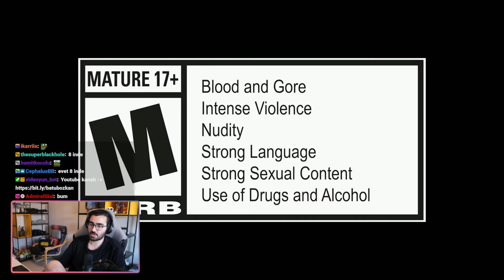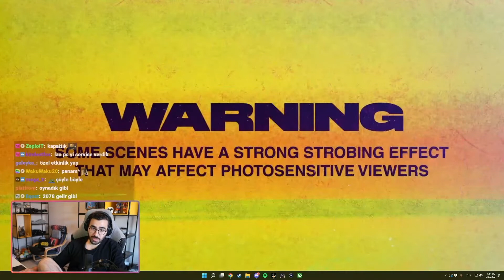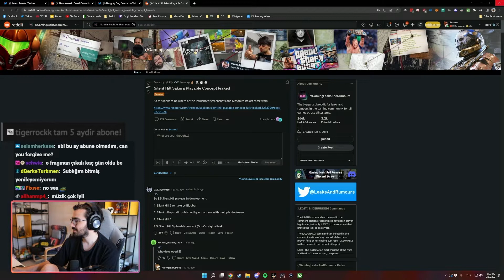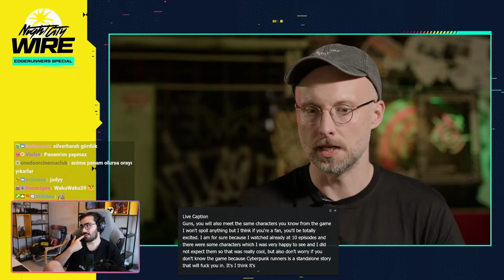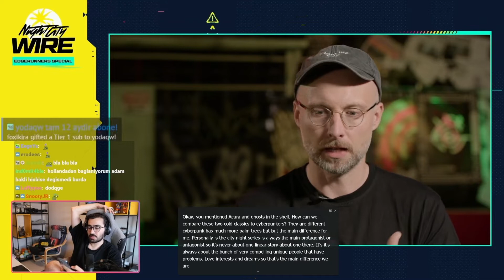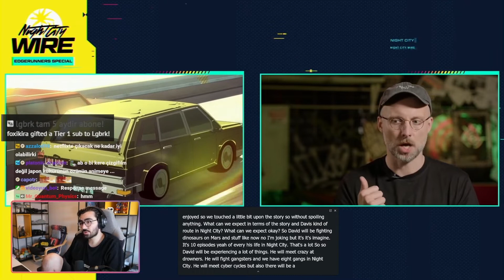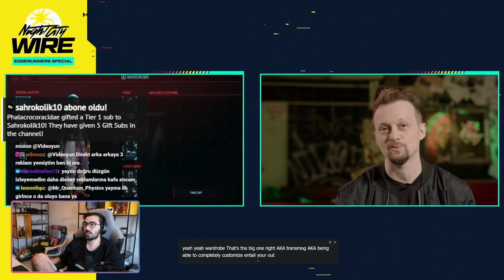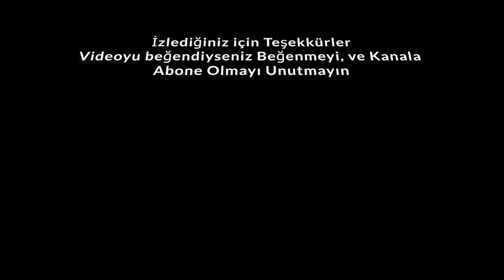Videoyun - Cyberpunk etkinliğini izliyor I Cyberpunk Edgerunner, yeni DLC